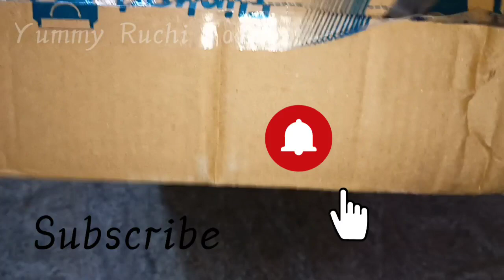Unboxing Kitchen Product in Online shopping|குறைந்த விலையில் கிட்சென் பொருட்கள்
Hi Friends Inthis video contain how to buy kitchen Product in Online.